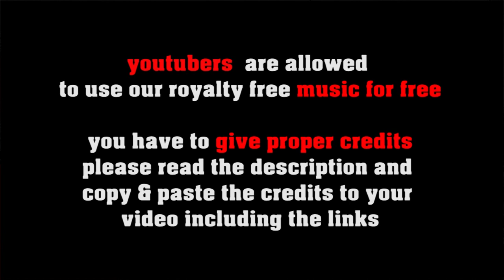Ska Face - Rockabilly Ska Crossover [no copyright music]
fast and short crossover of ska and rockabilly elements - high energy and fun level!

FREE LICENSE (only for youtubers):
BUT you have to give credits in the video description as follows:

copy & paste
SKA FACE

5 easy steps how to put our 100% royalty free music in your video clips:
1. Choose the music you like best for your clip
2. convert the video to mp3
3. sync the mp3 to your clip
4. upload your video to your channel
5. add song title and the link to the music clip on our Freesoundmusic channel in your description.